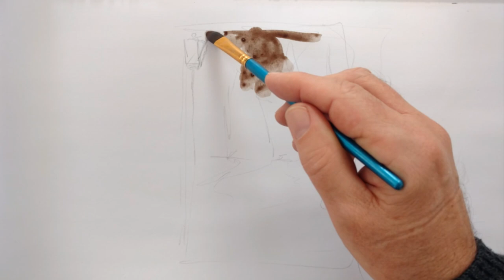Mit Tusche, Pinsel & Feder schnell eine Straßenszene einfangen. Motiv: Weg am Königsplatz in München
Von den Zeichnungen Rembrandts kann man allerhand für sich gewinnen. Der Mann war u.a. ein hervorragender Zeichner und Grafiker. Als zeitlos empfinde ich seine privaten Tusche Zeichnungen, also jene, die nicht für Aufträge angefertigt wurden. Auftragsarbeiten mussten natürlich den Zahn der Zeit treffen, privat konnte er zeichnen wie er sein Motiv fühlte.

Material:
Bistertusche, Pinsel, Rohrfeder, Papier

Auf meinem Blogartikel findest du einen Artikel zur Hell-dunkel-Malerei, die Chiaroscuro gennant wird

Kunst-geht-so! – Über meinen Kanal

Hier bekommst du den ultimativen Guide an die Hand, um deine Ideen künstlerisch umzusetzen oder um weitere künstlerische Möglichkeiten zu entdecken.

Vielleicht willst du mit dem Malen oder Zeichnen erst anfangen, weißt aber nicht so richtig wie, dann findest du hier viele Anleitungen, die einfach umsetzbar sind.

Dich interessiert Kunst und Malerei, aber du selbst willst gar nicht malen?
Dann schaue mir beim Arbeiten zu und erfahre, wie ich vorgehe, was ich mir beim Arbeiten denke oder beobachte einfach, wie ein Bild entsteht.

Warum ich Dozent bin?
Weil ich gerne erkläre und ich erkläre gerne, weil es meine zweite Natur ist. Als Ältester von 4 Kindern delegierte meine Mutter die Fragenflut der Jüngeren an mich weiter. Danke für die kostenlose Ausbildung!

Warum ich Maler bin?
Weil es in mir „singt“. Außerdem, Kunst verbindet und das bewegt mich.
Impressum
Gesetzliche Anbieterkennung:
Gerhard Marquard
Josef-Kloo-Str. 1 b
86899 Landsberg am Lech
Deutschland